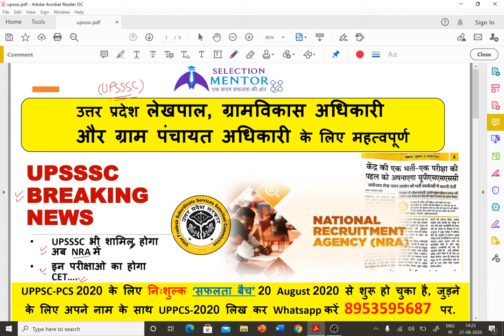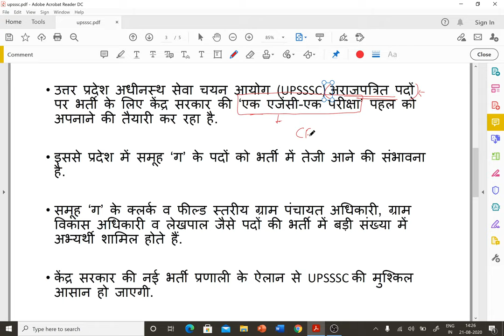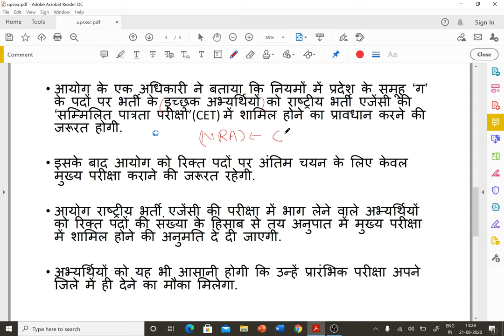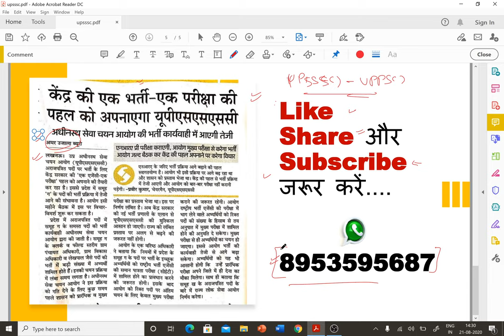Upsssc Big News Today | Upsssc Upcoming vacancy 2020 | Upsssc Exam Update